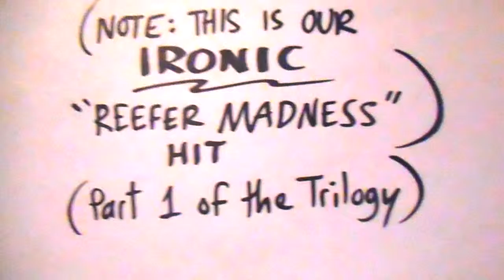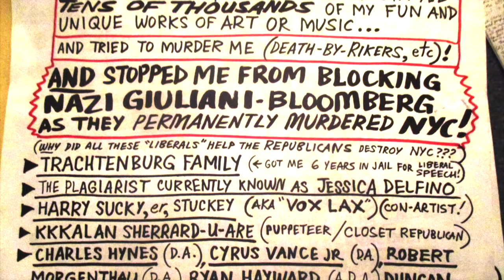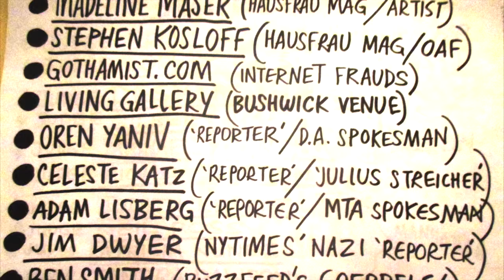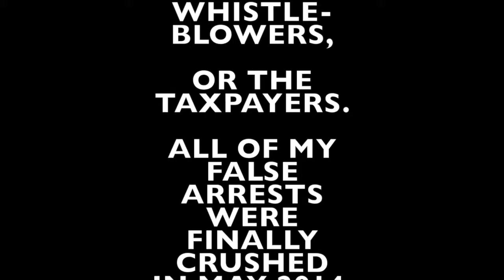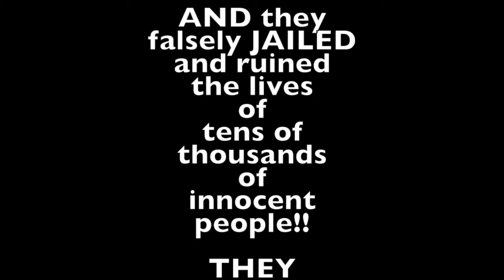POT'S NOT HOT!! (CARTOON MUSIC VIDEO)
REEFER MADNESS hit! One of Touching You's bigger "hits" (sung all over the globe in concert) finally gets its own crappy cartoon video!